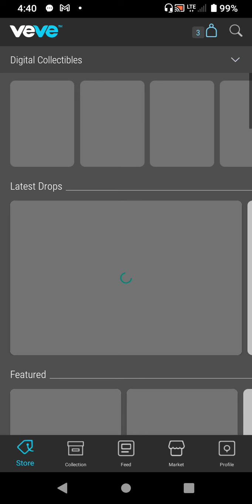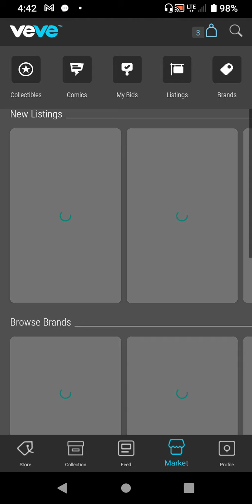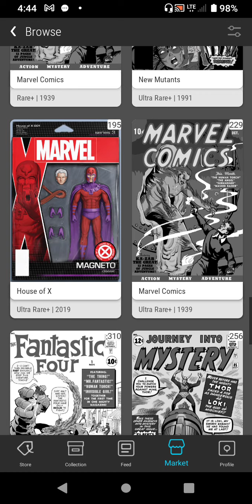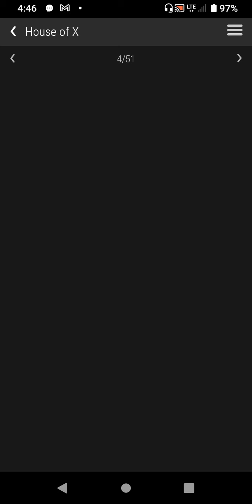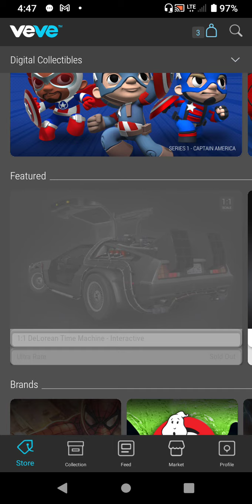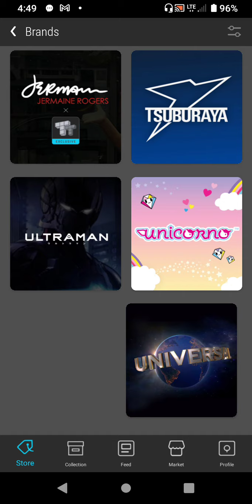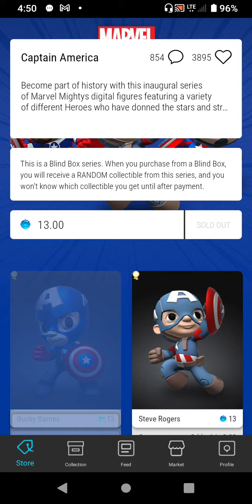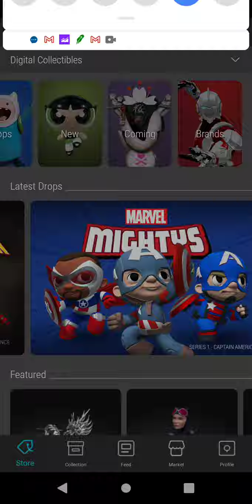VeVe drop update for 8-26-21 Human Torch part 2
A live video of VeVe  drop on 8-26-21. A daily report on prices and drops as well as news for the site and strategies for buying and sales.